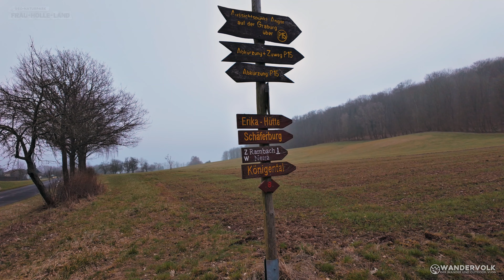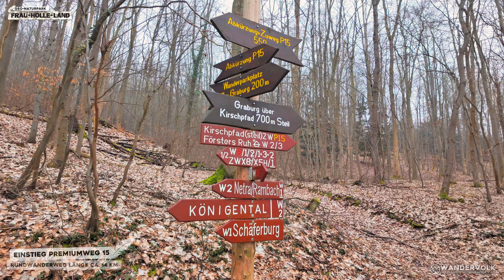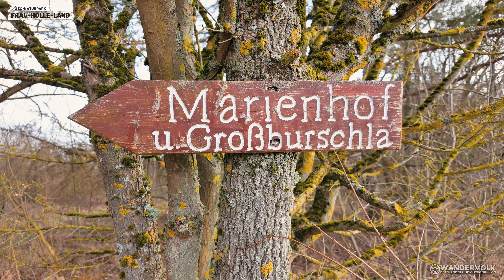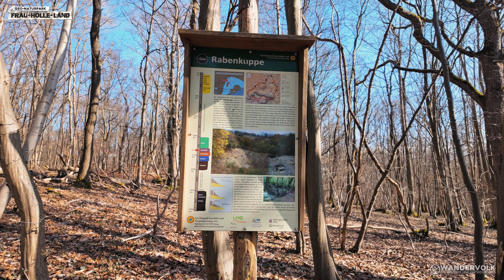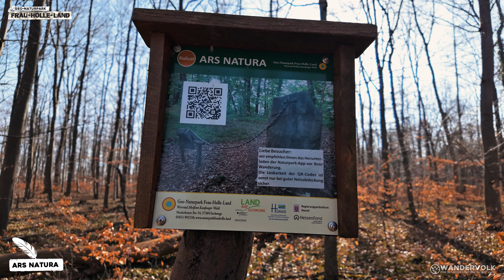Frau Holle Land - GEO Naturpark - Premiumweg 15 - Graburg, Rabenkuppe, Grünes Band, Ars Natura,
Dies ist nun bereits meine 3. Wanderung im Frau-Holle-Land. Heute gibt es auf den Premiumweg P15 - Graburg. Wieder erwartet euch viel Abwechslung. Von schönen Waldpfaden, Wiesenwege, tollen Aussichtspunkten bis hin zu Kunst mitten im Wald (Ars Natura). Lasst euch überraschen und geniest meine knapp 20 km lange Wanderung.
Viel Spass beim zuschauen und nachwandern.

Start / Zielpunkt:
Wanderparkplatz zur Grabung
an der L3300 zwischen Weißenborn und Rambach